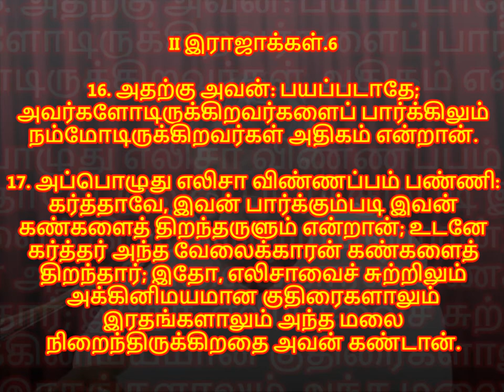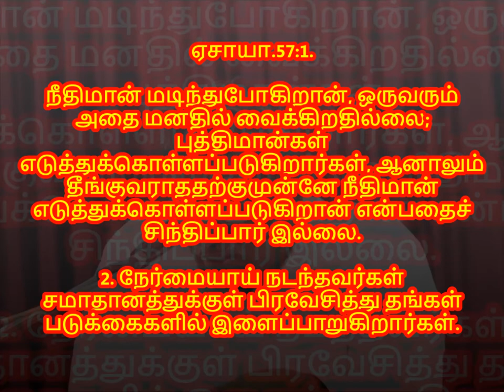PSALMS/சங்கீதம் 131:3 | இதுமுதல் / THEREFORE | 7/6/2018 | DAILY DEVOTION